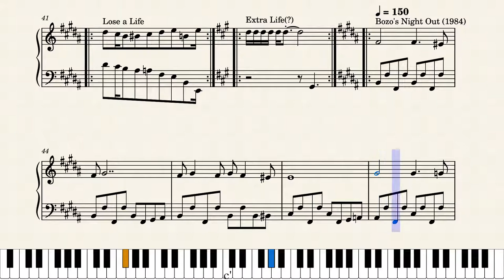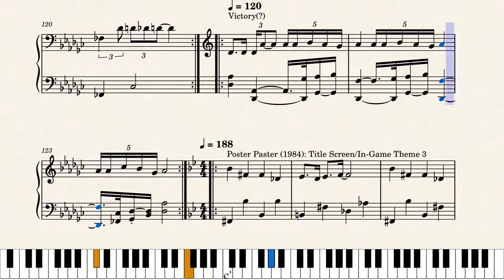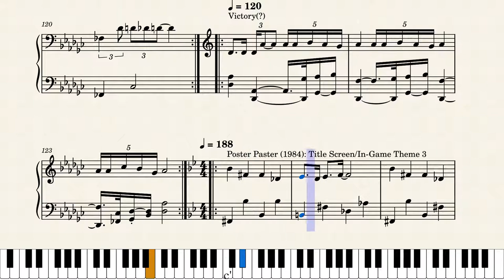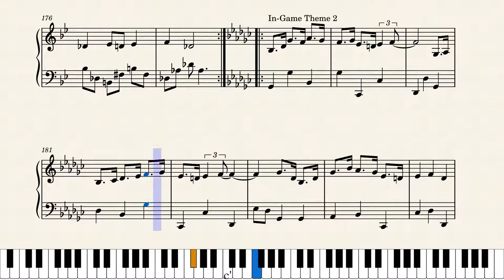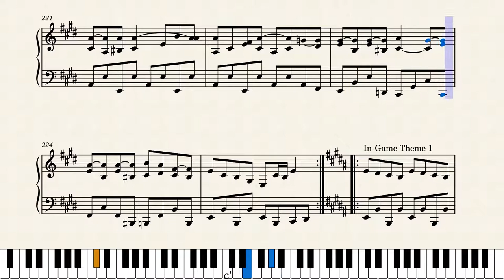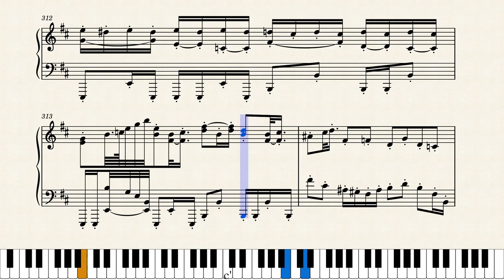C64: Paul Hodgson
Just felt doing this one for no reason at all. Paul Hodgson, best known for doing the Super Pipeline soundtracks, managed to create some of the best music from the early days of the C64. By that, I mean that he managed to somewhat avoid doing covers of classical music by instead covering ragtime music and doing some of his own stuff. Both are really great, and Uchi Mata is great too. It's a shame that Uchi Mata is hardly talked about, as it's really good and is the only Paul Hodgson track to utilize arps. Super Pipeline II, imho, is the best. It's pretty much been stuck in my head ever since I first heard it, and I just felt like I had to transcribe it while listening to it the other day. Enjoy!